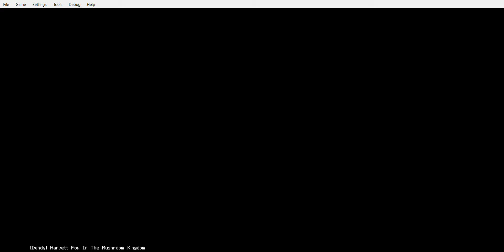Harvett In The Mushroom Kingdom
Decided to play another SMB1 Hack as I wanted to upload it onto my channel. Hope you all enjoy the video.